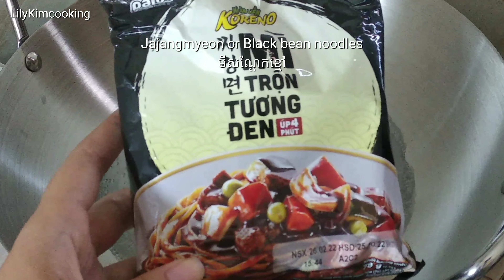Cambodian food| Stirred fried black bean noodles| Asian food| Homecooking| Menu ideas